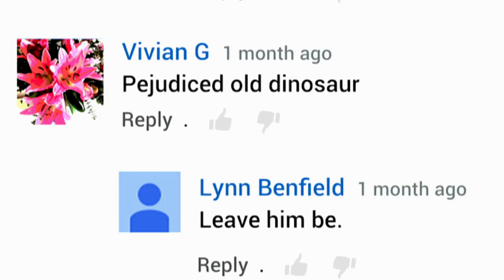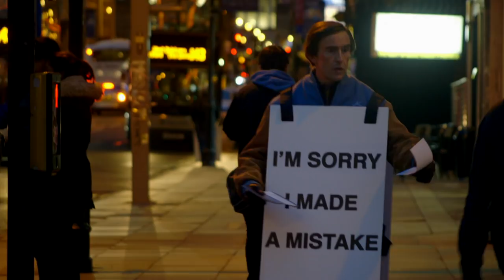Alan Partridge's Scissored Isle Emmy Nomination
Brighton's own Steve Coogan has been presented with an International Emmy Award at a ceremony in New York.

Video credit: babycowproductions.co.uk